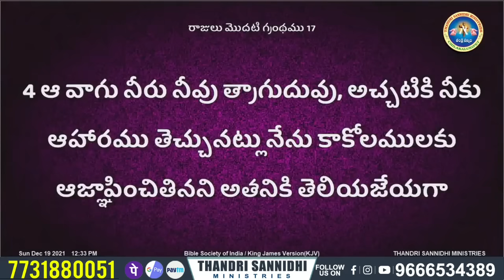{ 04-09-2023 } ఈ రోజు దేవుని వాగ్ధానం ll TODAY'S GOD'S PROMISE ll BRO SHALEM RAJU GARU ll